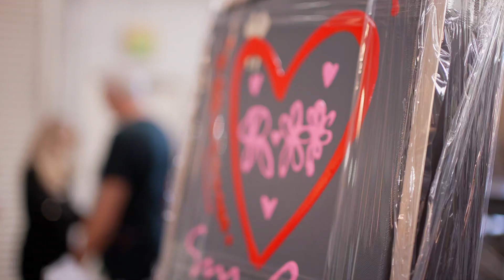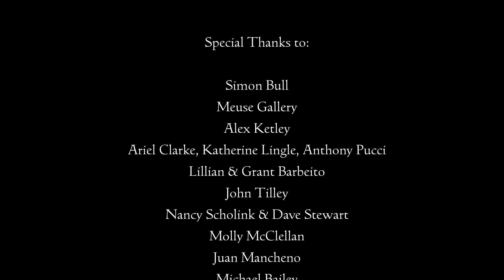For the Love of Dance FUNraiser, Monterey